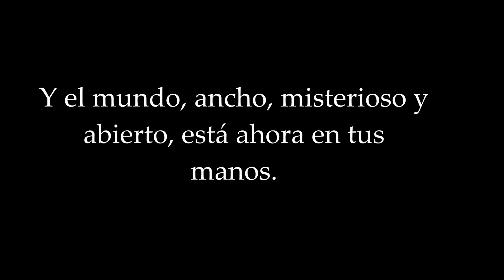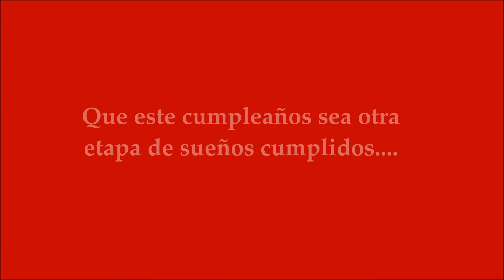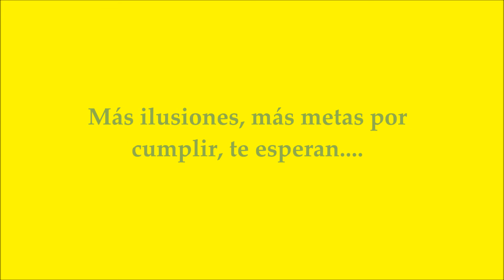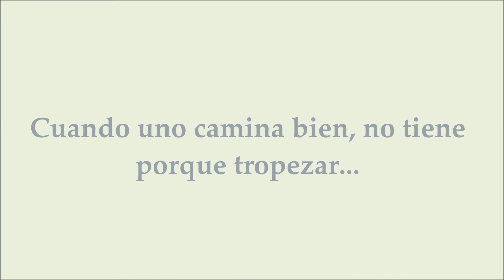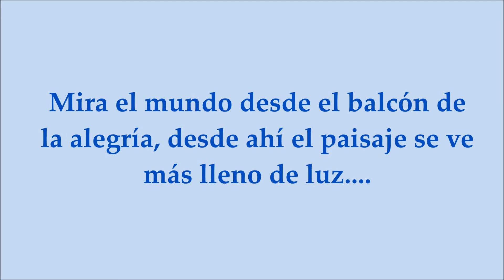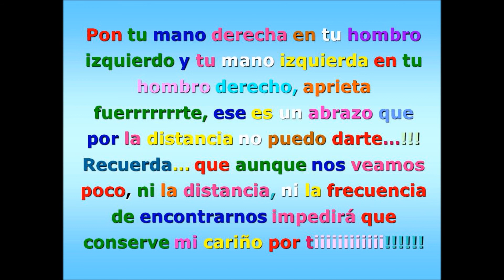CUMPLEAÑOS LEONARDO 2013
Vicky y yo queremos homenajearte con este humilde regalo. Una sintesís de tu vida, de tus alegrías que también son nuestras.
Esperamos que te guste, lo hicimos con todo el amor..!